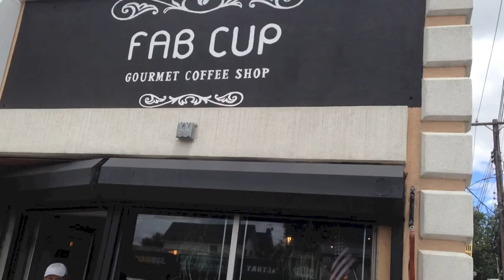Cow lovers will love the new mural at Fab Cup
Cow lovers will love the new mural at Fab Cup painted by Joel Bergner.